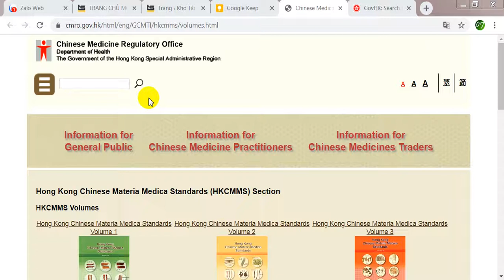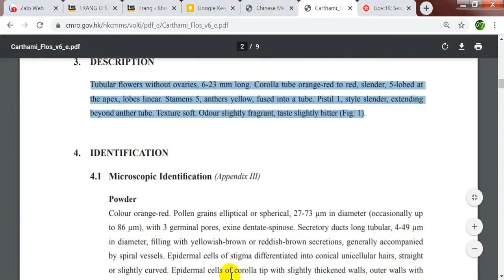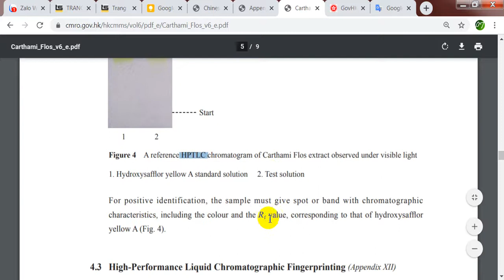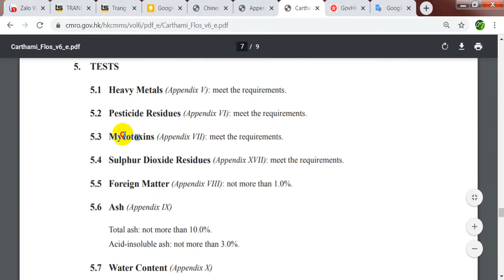Tra dược điển Hồng Kông